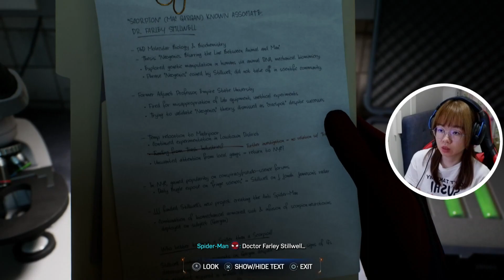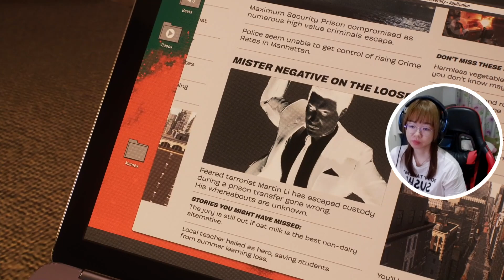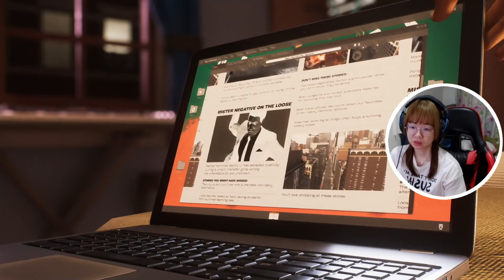HI BLACK CAT! FELICIA IS SO PRETTY! | Marvel's Spider man 2 Let's Play - Part 5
Playing Marvel's Spider-man 2 - Let's Play/ Blind Playthrough - Part 5/Episode 5 with a facecam reaction on PS5. Met Felicia for the first time. She is so pretty. Need to save her from the Kraven hunters. Doctor strange easter egg? ^_^

🕗Timestamps🕗
0:00 Intro
1:01 Marko's memories 1
2:24 Arms Deal crime
4:15 Bad Guys on the block
46:45 Failed Hunter Chase
50:00 Explore the suits and other missions lists
51:26 Failed Hunter Patrol
54:23 Success Hunter Chase
55:47 Make your own choices
1:19:29 Explore the skills, gadgets etc
1:19:58 Homecoming
1:29:08 Explore the suits and skills
1:30:00 Thank you for watching =)

Difficulty mode: Amazing

Marvel's Spider-Man 2 is a 2023 action-adventure game developed by Insomniac Games and published by Sony Interactive Entertainment. It is based on the Marvel Comics character Spider-Man, and features a narrative inspired by its long-running comic book mythology which is also derived from various adaptations in other media. It is the third entry in the Marvel's Spider-Man series, acting as a sequel to Marvel's Spider-Man (2018) and a follow-up to Marvel's Spider-Man: Miles Morales (2020). In this installment, Peter Parker and Miles Morales struggle to navigate the next steps in their personal lives while combating several new threats, including a private militia led by Kraven the Hunter, who transforms New York City into a hunting ground for super-powered individuals; and the extraterrestrial Venom symbiote, which bonds itself to Parker and negatively influences him, threatening to destroy his personal relationships. The gameplay builds on the foundation established by its predecessors, with an emphasis on the multiple playstyles afforded by Peter Parker and Miles Morales as Spider-Men. The game expands on their existing traversal and combat abilities, including new web-based gadgets and suits that can be unlocked through progressing in the story. It also introduces the former Spider-Man's symbiote suit, granting Parker unique abilities from his previous playable appearance. As with the prior games, content outside the main story consists of completing side-missions and obtaining collectibles dispersed throughout the game's open world, with the player able to switch between Parker and Morales to complete dedicated objectives for each of them.